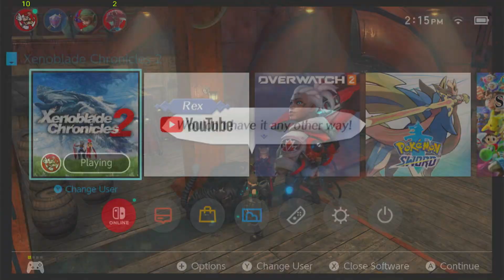Xenoblade Chronicles 2 New Game Plus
In this video I'll be covering the side quests in Xenoblade 2 and how to complete them.
Xenoblade Chronicles 2 is an epic JRPG that takes place on the planet of Alrest. The game features an open world with tons of side quests to explore, and it's up to you what you want to do.
Timestamps:
0:00 start
1:00
2:00
 3:00
4:00
5:00 more
6:00
7:00 end